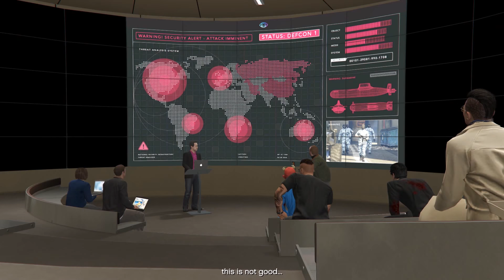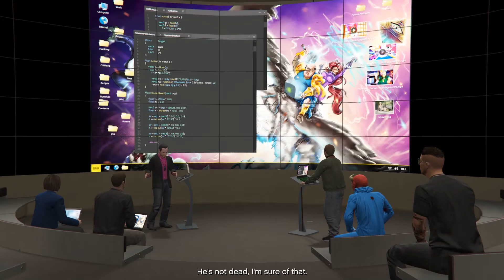[CZ/SK] GTA 5 ONLINE — Normální Pracovní Den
Chudák asistentka :-( já bych na jejím místě fakt být nechtěl..

..a proto jsem se rozhodl vydat se na dráhu CEO.

Díky za vaše zhlédnutí, čas a případný support! ;-)

- Začal jsem tam přidávat každé nauploadované video.. jen kdyby se náhodou youtube rozhodl někomu video neukázat nebo neposlat notifikaci, jak tomu je zvykem...

# HUDBA